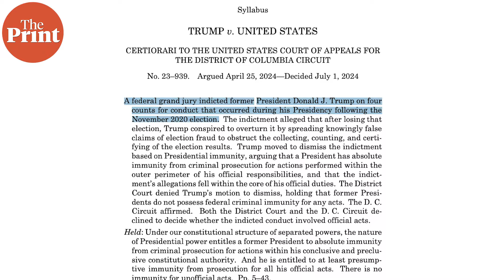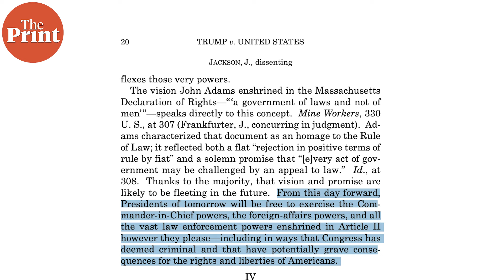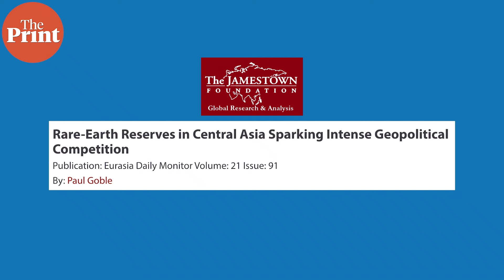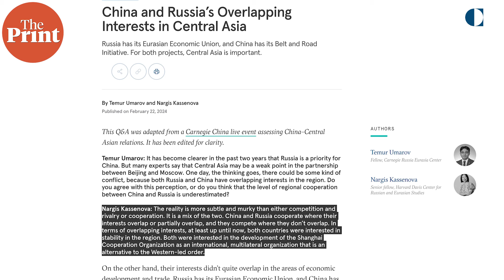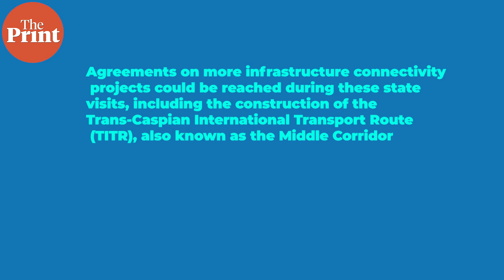US Supreme Court backs Trump, China's Xi Jinping eyes strategic gains in Central Asia & more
What are the consequences of the US Supreme Court’s controversial verdict on Trump and a President's immunity? Now that France's far-right has surged in the first round of polls, what's next? What's on Chinese President Xi Jinping's agenda as he travels to Central Asia? Pia Krishnankutty explains in ThePrint